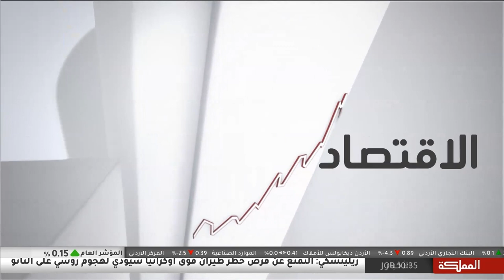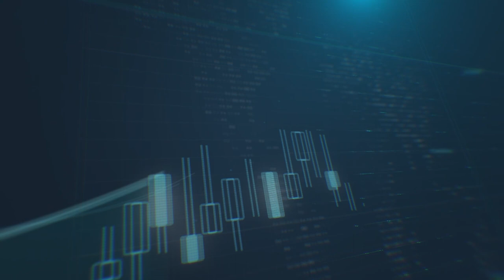أسواق العملات تنتظر قرارات البنوك المركزية